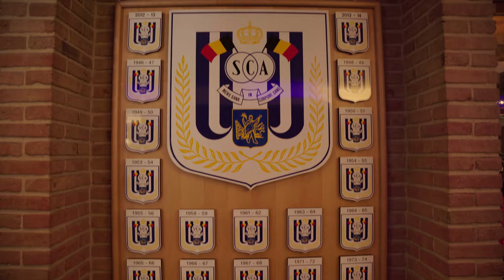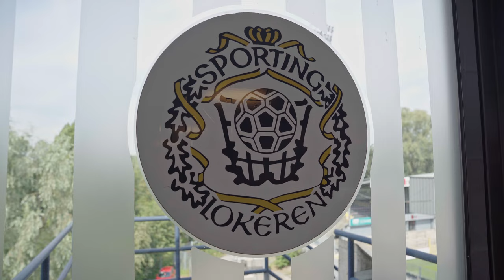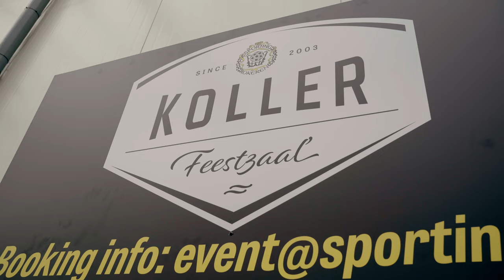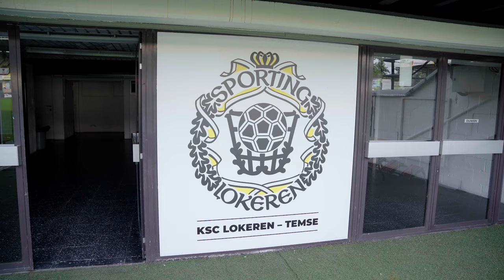Jan Koller - Příběh obyčejného kluka - Belgie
Sledujte seriál z natáčení úspěšného filmu o nejlepším fotbalovém reprezentačním střelci Československa. Epizoda Belgie je online.